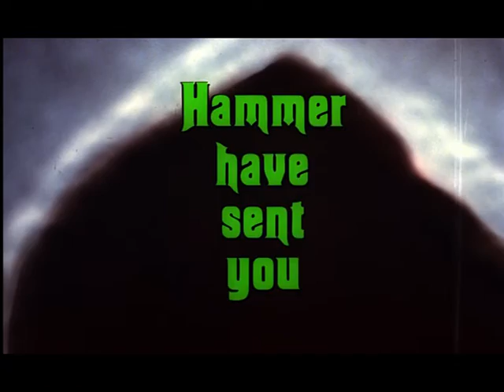Twins of Evil | 1971 | Theatrical Trailer (UK)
UK theatrical trailer for TWINS OF EVIL (1971).

See also:
US theatrical trailer for TWINS OF EVIL (1971)
US theatrical trailer for TWINS OF EVIL / HANDS OF THE RIPPER (1971)
US TV spots for TWINS OF EVIL (1971)